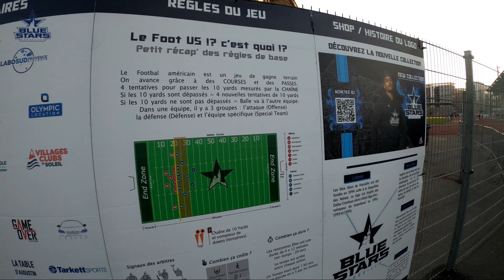Blue Stars Inside#2